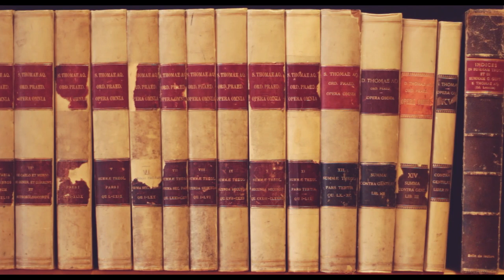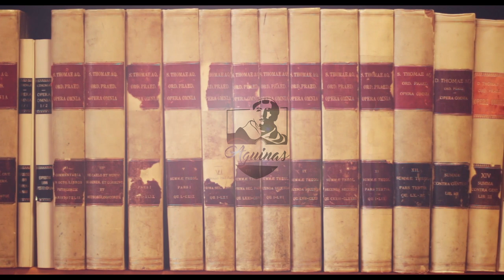Thomas Joseph White #19: Aquinas on the Trinity and creation